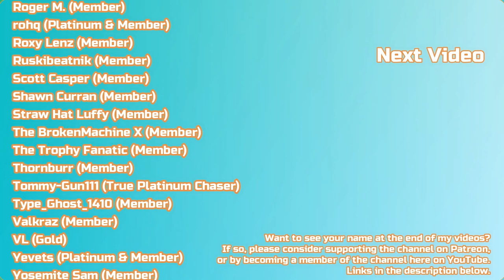Kena: Bridge of Spirits - All Collectibles - Forgotten Forest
Welcome to my collectible guide for Kena: Bridge of Spirits. In this video we'll be getting all of the collectibles that pertain to trophies in the Forgotten Forest area. The trophies we are working towards are listed below, along with a link to the entire playlist.

No Stone Unturned - Found all of the Rot.
Hat Collector - Collected all Rot Hats.
Curse Collector - Opened all Cursed Chests.
Good as New - Restored a Flower Shrine.
Restoration Master - Restored all of the Flower Shrines.
Zen Master - Meditated at all Meditation Spots.
The Last Stop - Delivered all Spirit Mail.

Timestamps:

00:00 Hat 01/06 (Purple Mushroom)
01:22 Rot 01/14
02:23 Hat 02/06 (Sibling's Mask)
02:42 Hat 03/06 (Acorn)
03:28 Rot 02/14
04:01 Cursed Chest 01/02
04:59 Rot 03/14
06:59 Flower Shrine 01/03
07:39 Spirit Mail 01/02
08:20 Meditation Spot 01/02
09:23 Rot 04/14
09:40 Hat 04/06 (Deer)
12:26 Rot 05/14
12:55 Cursed Chest 02/02 & Hat 05/06 (Taro)
14:10 Spirit Mail 02/02
15:56 Rot 06/14
17:53 Flower Shrine 02/03
18:58 Rot 07, 08 & 09/14
19:16 Rot 10/14
20:23 Meditation Spot 02/02
21:42 Rot 11/14
22:26 Flower Shrine 03/03
23:17 Rot 12, 13 & 14/14
23:58 Hat 06/06 (Pinecone)